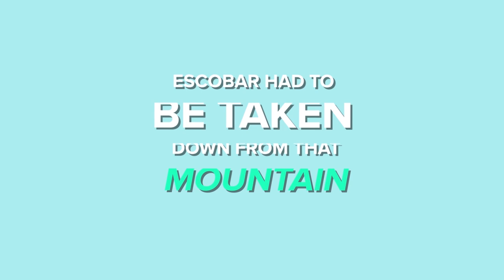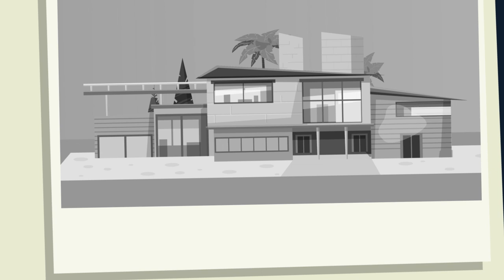Hotel Escobar - The Luxury Prison Pablo Escobar Built for Himself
The Colombian drug lord, Pablo Escobar, built himself such an extravagant prison, nicer and more luxurious than most billion dollar mansions around the world. In today's video we take you on a virtual tour of the kingpin's lavish prison cell, and we bet you'll be asking in the comments how you can get sent there. This prison is unlike any other and it's certainly no place for a criminal, it's meant for a king.